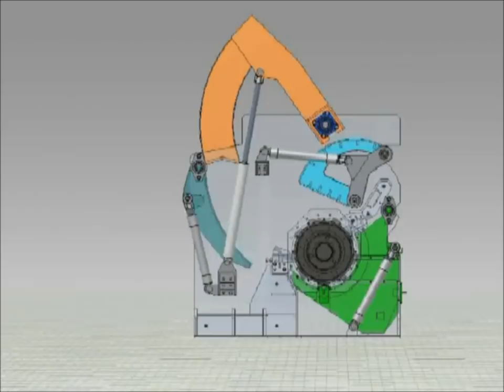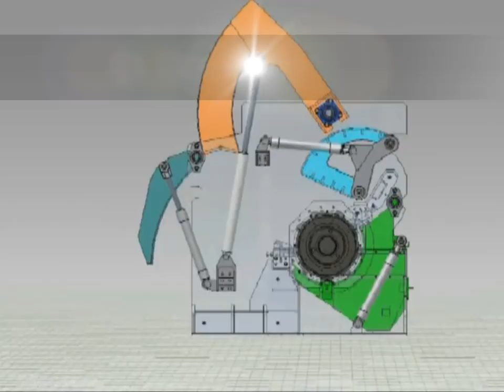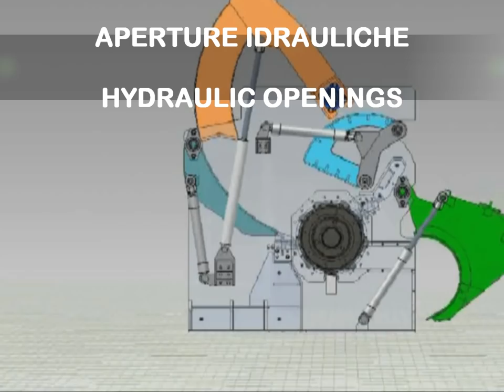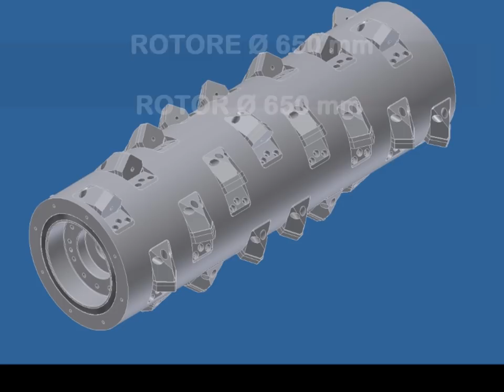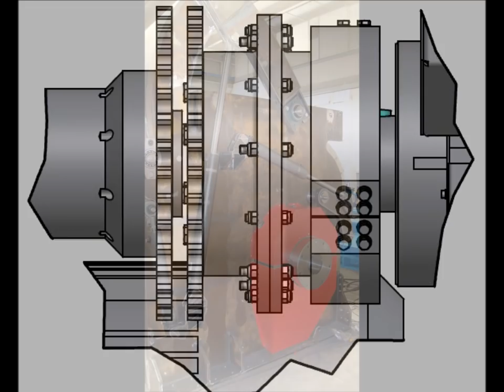XK Single Shaft Shredder Machine | Forrec Recycling Systems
In this video we show the single-shaft shredder. This machine is designed to work with high standards of productivity, such as those required to recycle plastic waste, wood waste, rubber, paper and cardboard.

About us

Forrec Srl designs and manufatures recycling plant machinery and equipment to process all solid industrial and municipal waste like e-waste and metals. From shredders, to hammer mills and granulators, Forrec exports recycling machinery to over 20 countries and counts on more than 30 years experience.